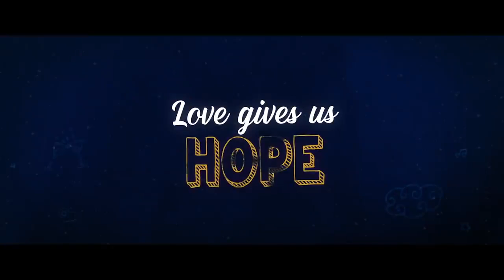Dil bechara official trailer /shushant Singh rajput /sanjana sanghi /mukesh chabra